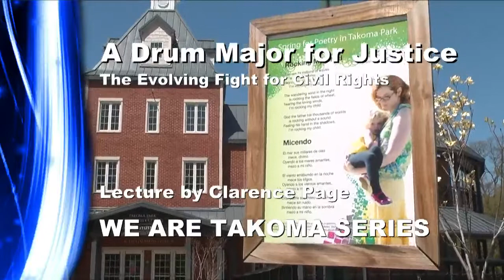A Drum Major for Justice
"We Are Takoma Series" lecture on the evolving fight for civil rights by Clarence Page.